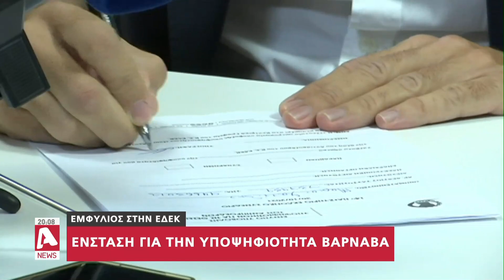Με πυρά και ενστάσεις η υποβολή υποψηφιοτητων για την ηγεσία της ΕΔΕΚ